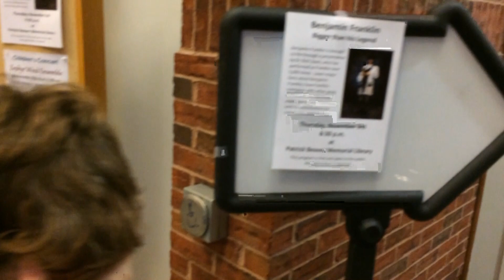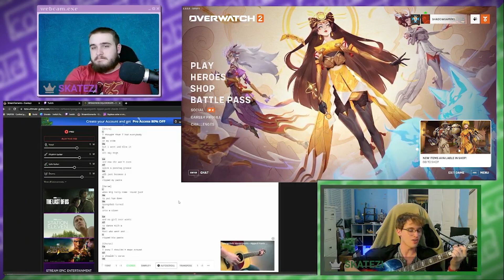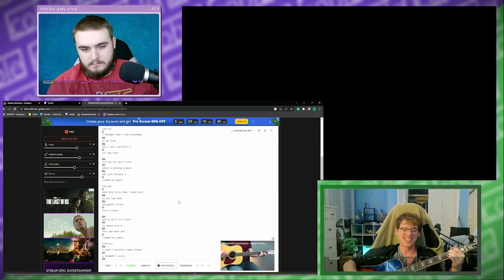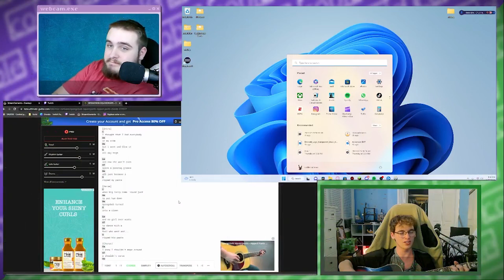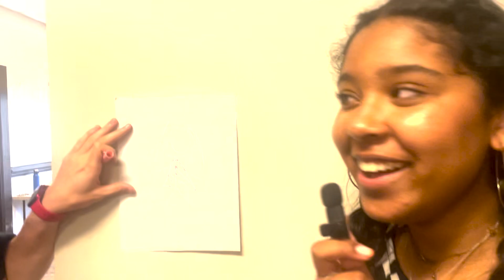Coble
There are thousands of pictures, videos, and songs of and from Coble. His digital footprint at 19 is bigger than our entire family combined. I made a list a mile long of stories and personal moments with Coble that I wanted to share. It’s impossible to share everything in a single service. I put together moments that always jumped out to us over the years; moments we knew were important and funny to him.